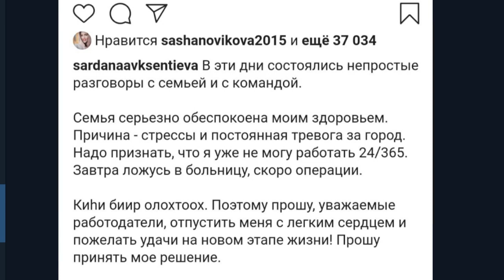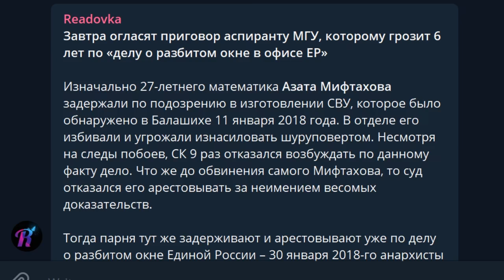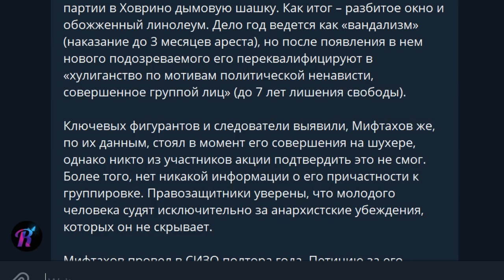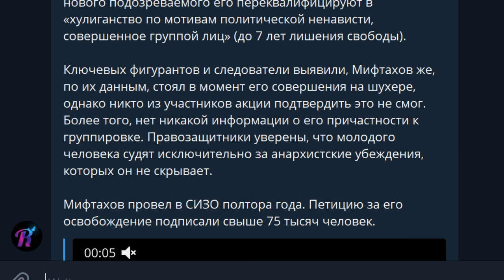Сардана подала в отставку! Честный мэр против воровской системы Дело Мифтахова